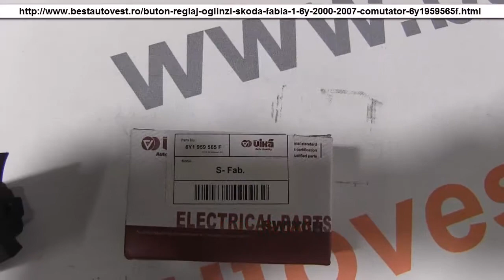Buton reglaj oglinzi Skoda Fabia 1 6Y 2000-2007,comutator 6Y1959565F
Producator VIKA
-comutator pentru oglinzi ajustabile electric, incalzite
-pentru modelele cu geamuri electrice